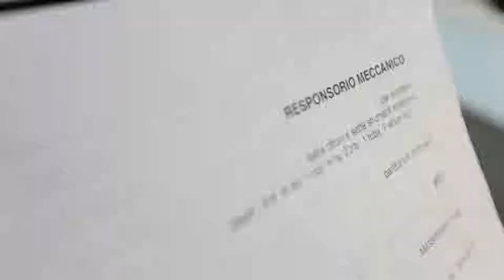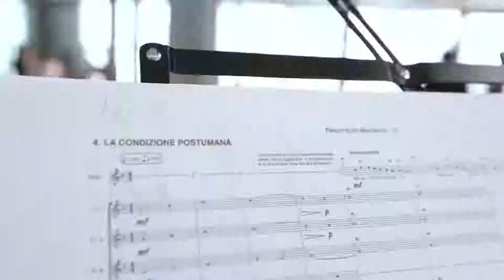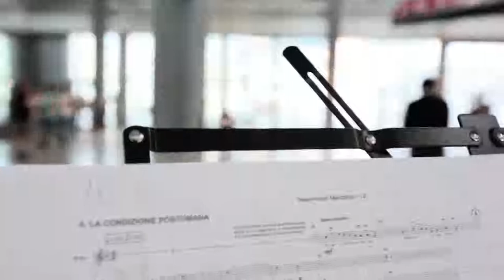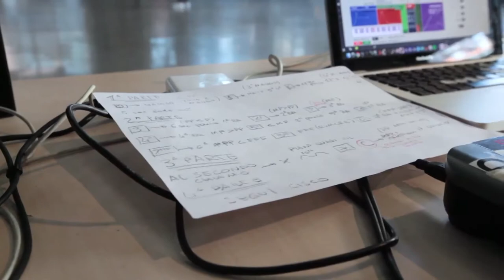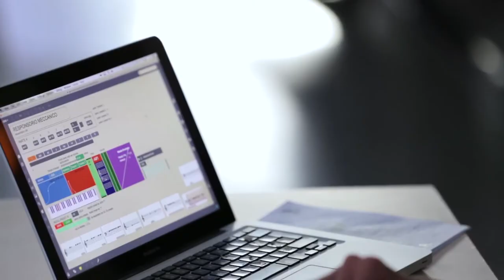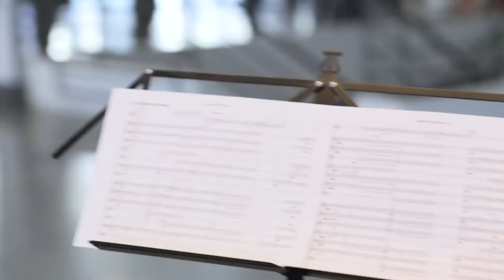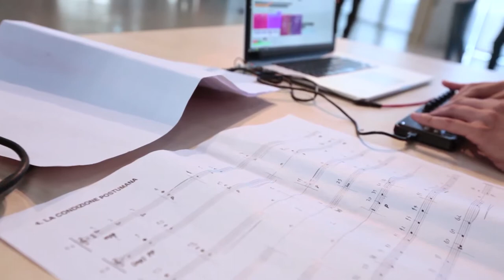Ensemble Sinestesia GMI - Responsorio Meccanico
"Responsorio meccanico"
Musiche di Massimiliano Viel su un madrigale di Gesualdo da Venosa (Prima esecuzione assoluta)

per soprano, sette ottoni e sette strumenti elettronici

ENSEMBLE SINESTESIA GMI
Soprano: Alice Rossi
Tromba: Giovanni Re, Matteo Villa, Giuseppe Cima
Trombone: Francesco Parini, Davide Ventura
Corno: Johan Warburton
Tuba: Marco Anastasio
Direzione Musicale: Francesco Bossaglia
Direzione Creativa: Saul Beretta

REIHE LAPTOP ENSEMBLE
in residenza presso AGON
Andrea Cerrato
Marco Neridetti
Luca Pagan
Giacomo Somaruma
Marcello Sodano
Luca Cozzi
Carlo Fochetti
Coordinatore: Giorgio Sancristoforo

11 giugno 2017 - Padiglione Aeronavale, Museo Nazionale Scienza e Tecnologia Leonardo Da Vinci Milano

Una produzione GIOVENTù MUSICALE ITALIA
con il patrocinio della Regione Lombardia e del Comune di Milano
in collaborazione con AGON e Museo Scienza e Tecnologia Leonardo Da Vinci

Video riprese: Cristina Crippi, Federico Zotti, Sofia Spreafico
Video editing: Cristina Crippi _ crippi.net